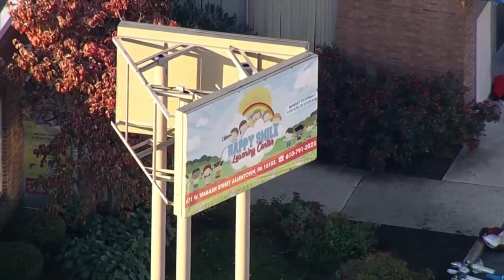Children rushed to hospital after carbon monoxide leak in Allentown daycare